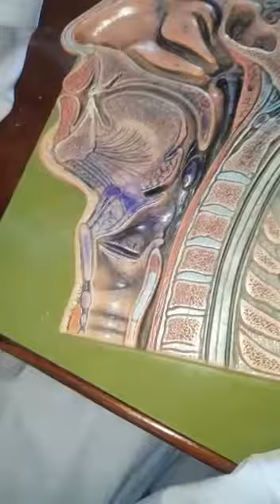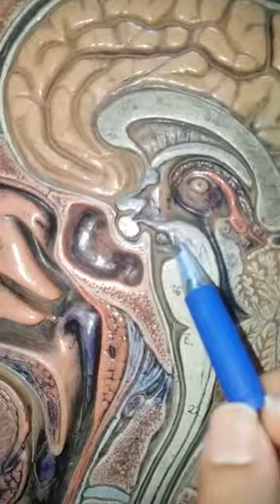head and neck sagittal section (3)